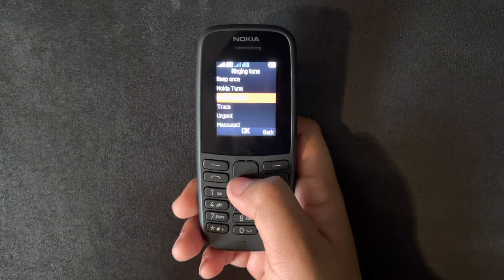Nokia 105 (2019) All Ringtones